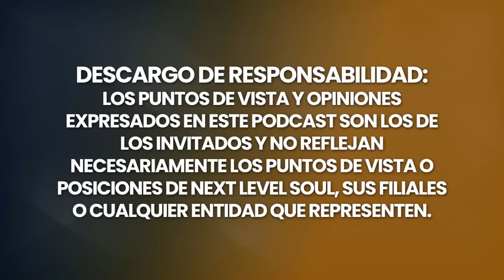El Investigador de la Muerte REVELA LA VERDAD DE LA VIDA POSTERIOR | Dr. Bruce Greyson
El Dr. Bruce Greyson es Catedrático Emérito Chester Carlson de Psiquiatría y Ciencias Neuroconductuales de la Universidad de Virginia. Anteriormente formó parte de la facultad de medicina de la Universidad de Michigan y de la Universidad de Connecticut, donde fue Jefe Clínico de Psiquiatría.

 El Dr. Greyson ha sido consultor de los Institutos Nacionales de Salud y ha participado en simposios sobre la conciencia en las Naciones Unidas y en el complejo del Dalai Lama en Dharamsala (India). Ha recibido premios por sus investigaciones médicas y ha sido elegido Miembro Vitalicio Distinguido de la Asociación Americana de Psiquiatría, el más alto honor que concede esta organización.

 El interés del Dr. Greyson por las experiencias cercanas a la muerte comenzó a los pocos meses de licenciarse en medicina, cuando atendió en urgencias a una paciente inconsciente que a la mañana siguiente le dejó atónito al contarle que había abandonado su cuerpo. T

 ste suceso puso en tela de juicio sus creencias sobre la mente y el cerebro y le llevó a estudiar científicamente las experiencias cercanas a la muerte, lo que le valió más de cien publicaciones en revistas médicas.

 Fue cofundador de la International Association for Near-Death Studies (IANDS), una organización que apoya y promueve la investigación de estas experiencias, y durante 27 años dirigió el Journal of Near-Death Studies, la única revista académica dedicada a la investigación de las experiencias cercanas a la muerte. A través de su investigación, ha descubierto temas comunes y universales en las experiencias cercanas a la muerte que van más allá de las interpretaciones neurofisiológicas o culturales, así como patrones de secuelas consistentes en las actitudes, creencias, valores y personalidades de los individuos.

 El Dr. Greyson es autor de After: A Doctor Explores What Near-Death Experiences Reveal About Life and Beyond. El libro desafía nuestras ideas cotidianas sobre nuestras mentes y nuestros cerebros y ofrece ideas clave sobre cómo podemos empezar a vivir una vida más significativa y plena.